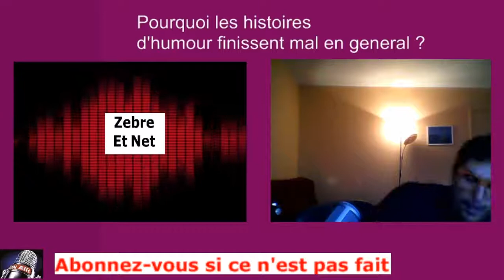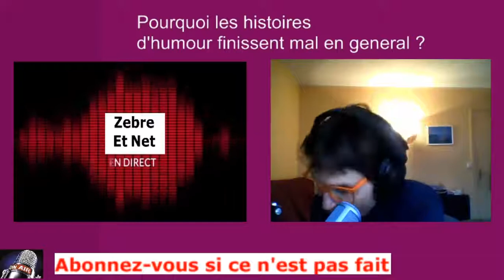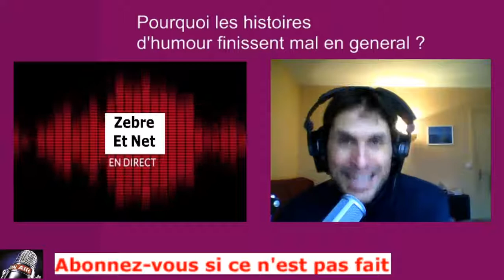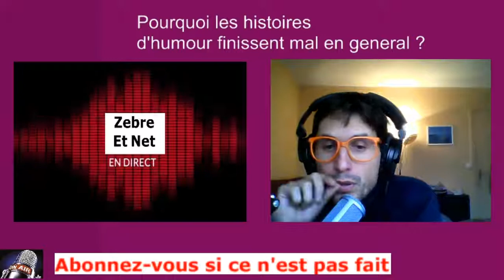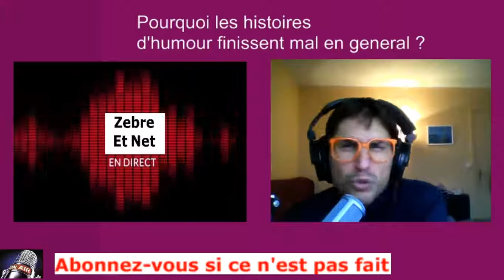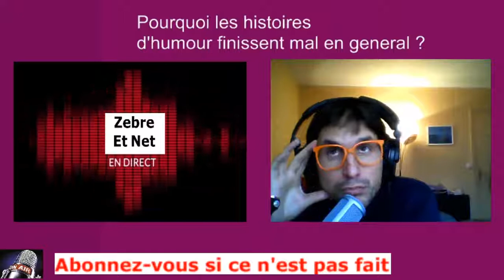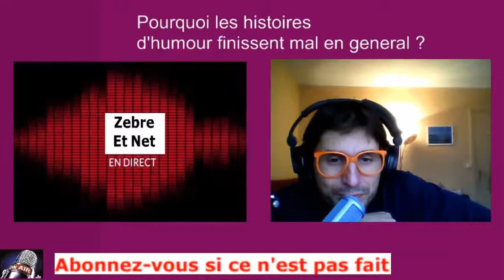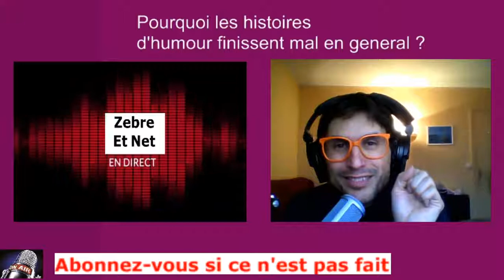POURQUOILes histoires d'humour finissent mal en général ?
♛ OFFRES PROMOTIONNELLES ♛

D'autres vidéos

Titre

accroche
Promesse
Pourquoi

confiance en soi, estime de soi, communication, développement personnel, zen, bienetre